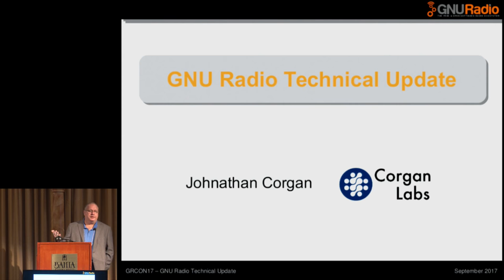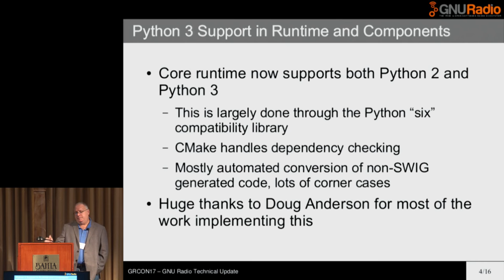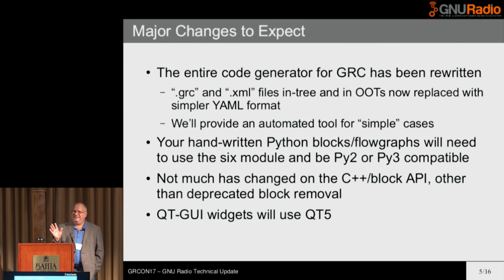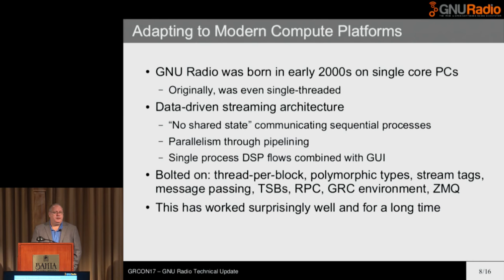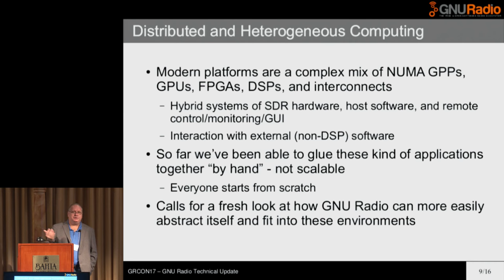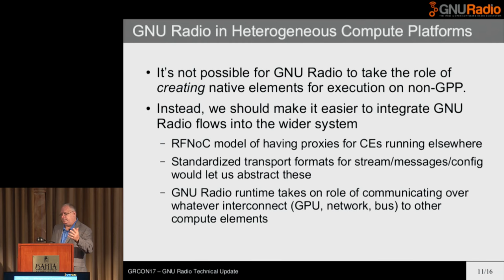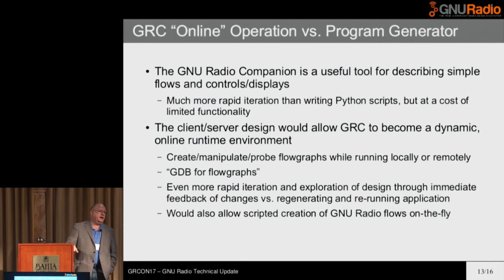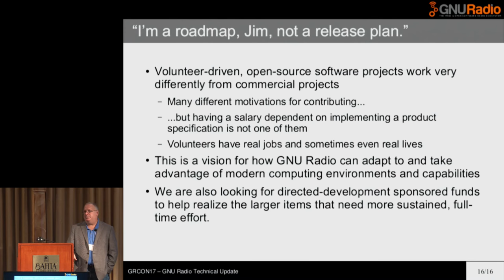GRCon17 - GNU Radio Technical Development Update - Johnathan Corgan